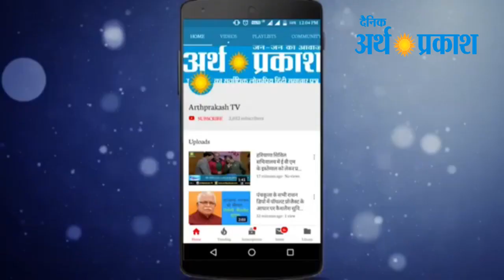Chdकांग्रेस अध्यक्ष के प्रवासीमजदूरों को किराया देने वाले बयान परMPकिरणखेर का पलटवार देखें क्या बोली